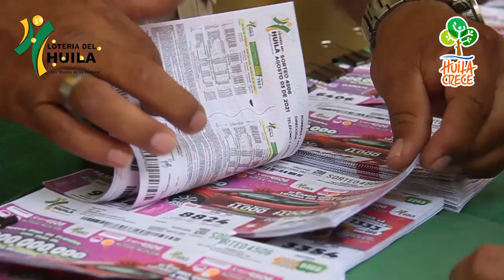Son más de 10.500 personas que ganan todos los martes con la Lotería del Huila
Con la compra de la Lotería del Huila usted estará ayudando con importantes recursos para la salud de los huilenses y colombianos.

El gobernador del Huila, Luis Enrique Dussán López, a través de la Lotería del Huila hace la invitación a colombianos y huilenses a comprar el billete de la fortuna para el  sorteo 4519  donde pueden ganar más de $5.000 millones  en premios.